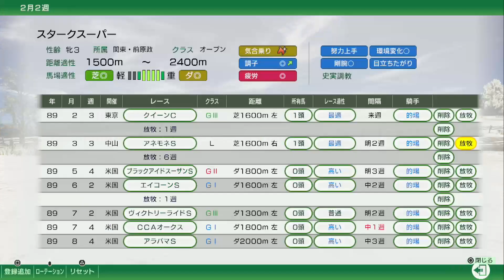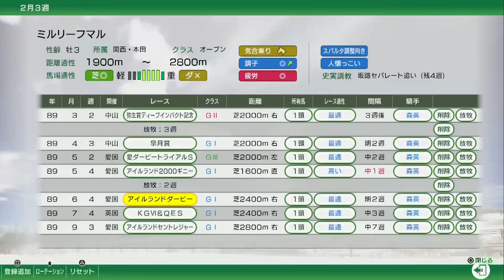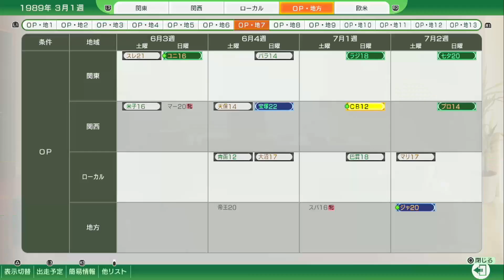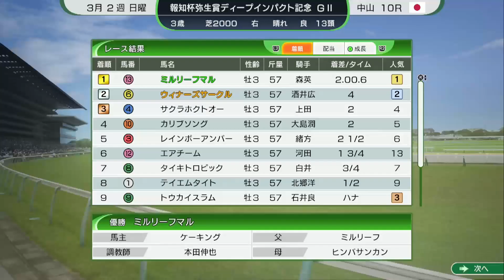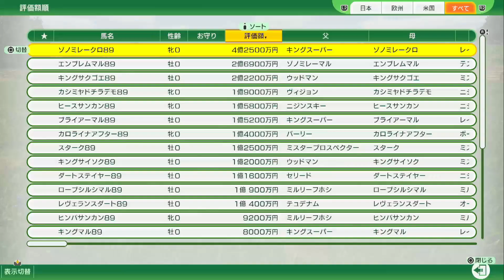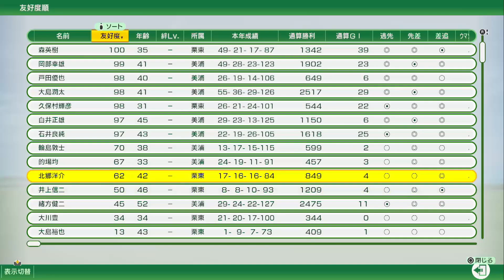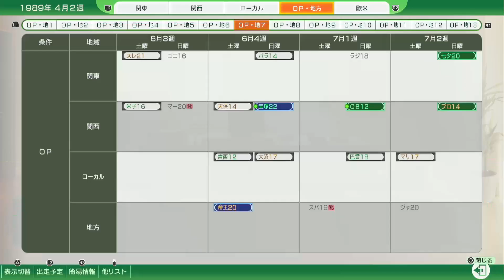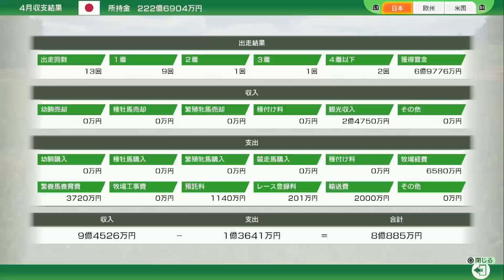【ウイポ10 PS5版】#45 難易度SPECIALが恋しい今日この頃ｗ縛り実況！お守り使用禁止！引き継ぎなし！難易度EXPERT！1989年1月1週～【ウイニングポスト10 プレイステーション5版】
史実馬の所有禁止！自家生産馬で戦い続ける|дﾟ)
ウイニングポスト10 PS5版 1973年スタート 難易度EXPERT！